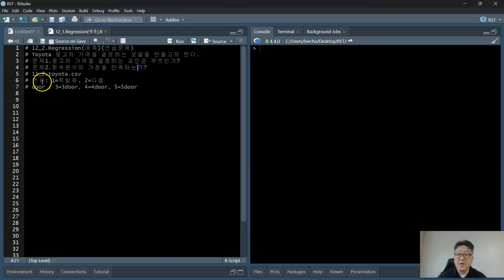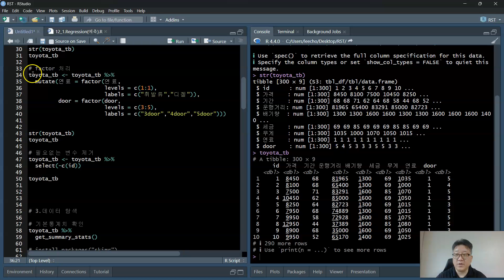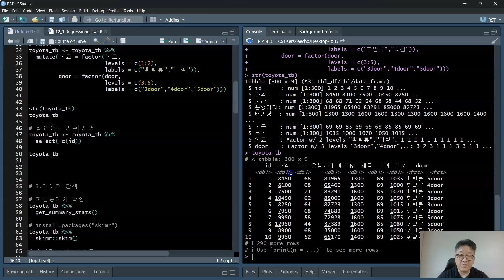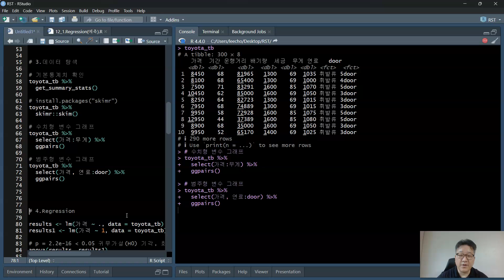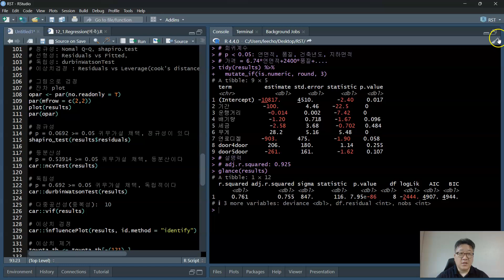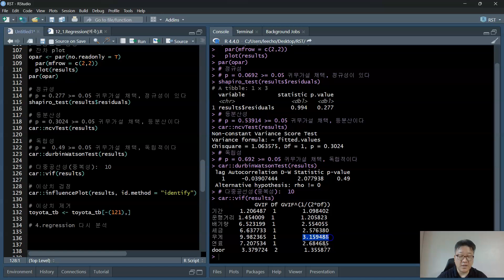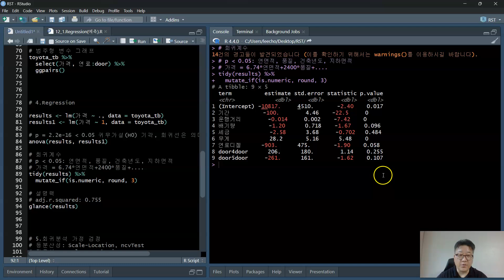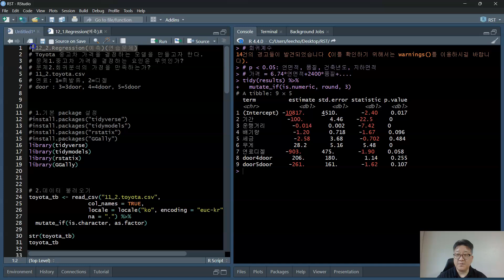12_2.Regression)(예측)(R with tidymodel)(연습문제)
통계분석 with R(R프로그래밍)(2024-2)
12.Regression)(예측)(R with tidymodel)
12_1.Regression)(예측)(R with tidymodel)(1_2)
12_1.Regression)(예측)(R with tidymodel)(2_2)
12_2.Regression)(예측)(R with tidymodel)(연습문제)